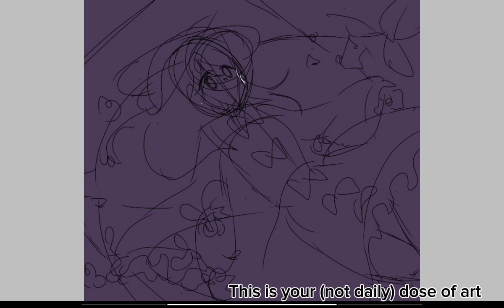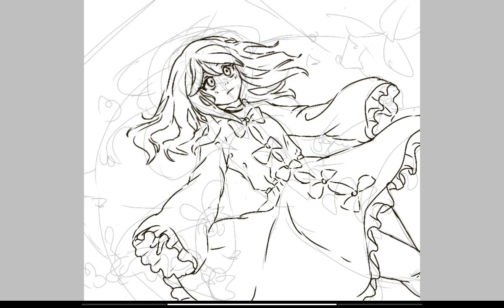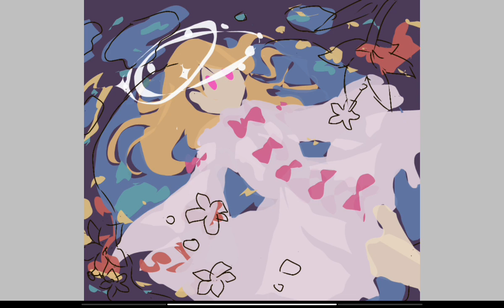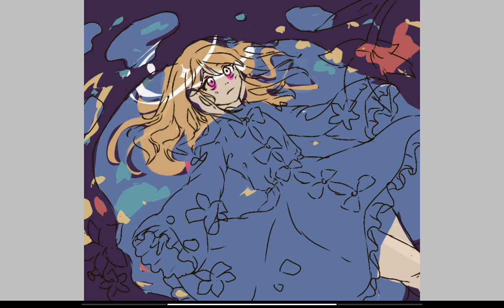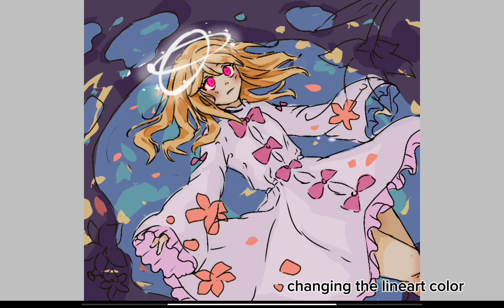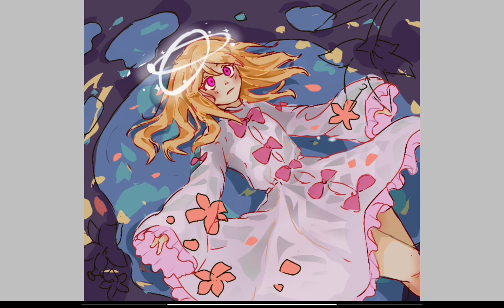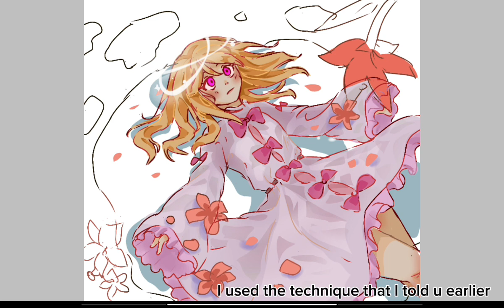Make an ethereal artwork with me!! ★Drawing session [Full digital process]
Digital art speedpaint anime art painting timelapse Speed painting timelapse digital art drawing anime digital art painting artist timelapse digital art speedpaint
I use ibispaint x